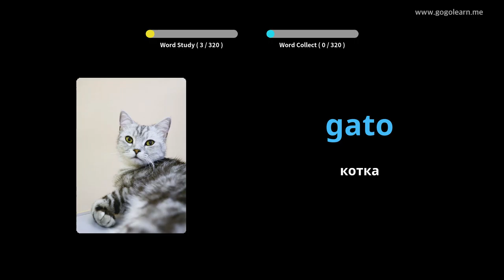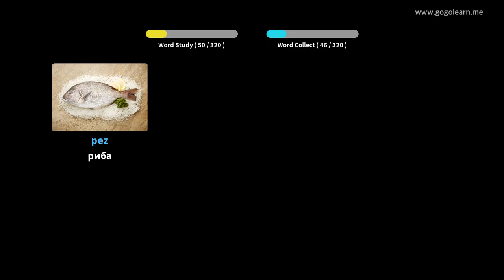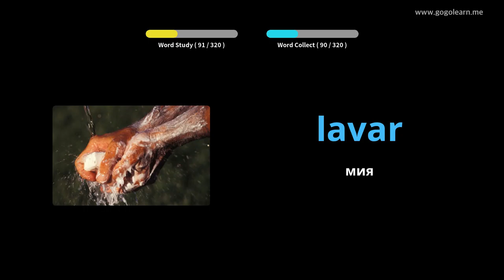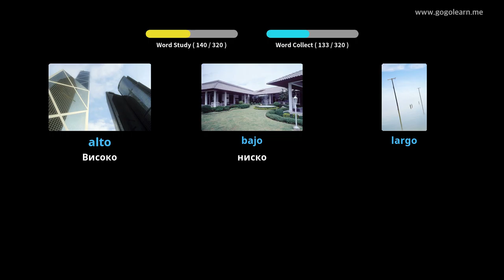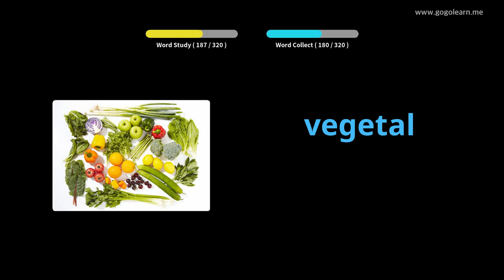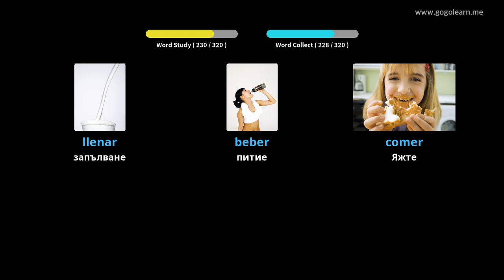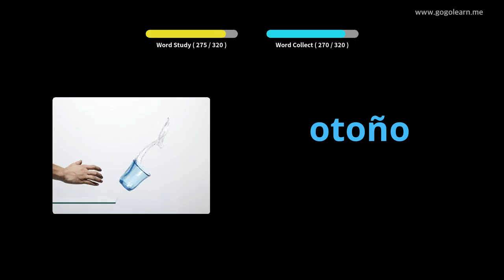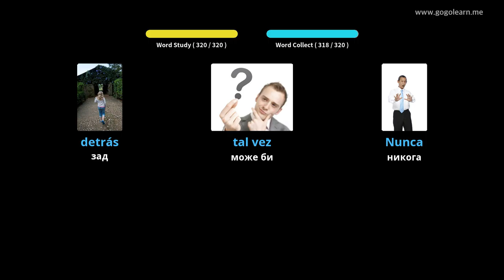Учете с испански снимки | испански речник Слушане по време на шофиране | Golearn